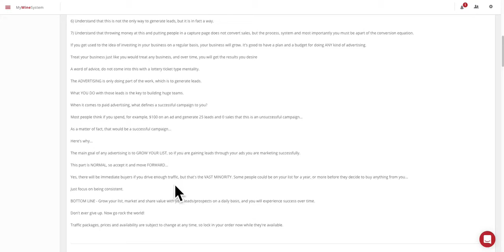Igor Kheifets Solo Ads "This Guy's a Beast!"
Turn on the 🔔 so you get notified of upcoming videos!

🎁 Would you like to make more money, have more freedom and travel more? Here’s how I can help:

💰3-Step System To Earning Multiple Streams Of Passive Income With e-Farming